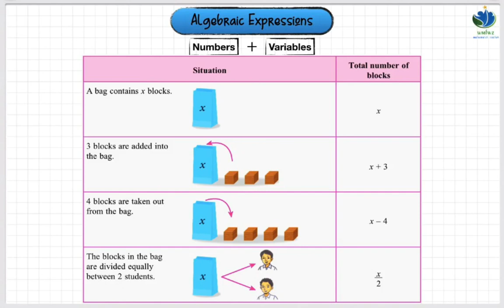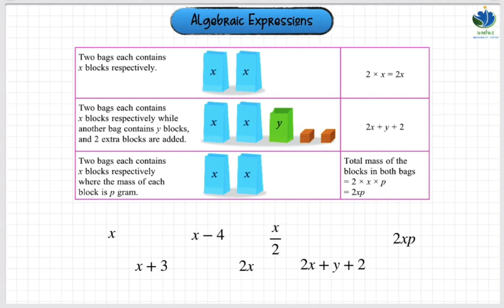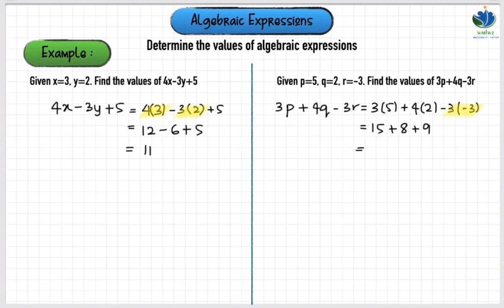KSSM Math F1 | Chapter 5 | Algebraic Expressions (Introduction)